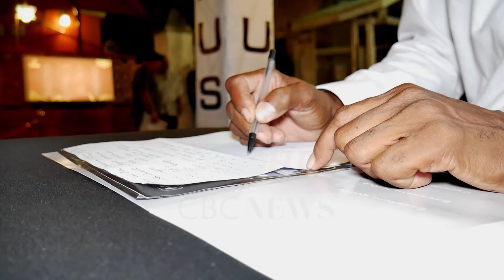PSV owners encouraged to use EV grant